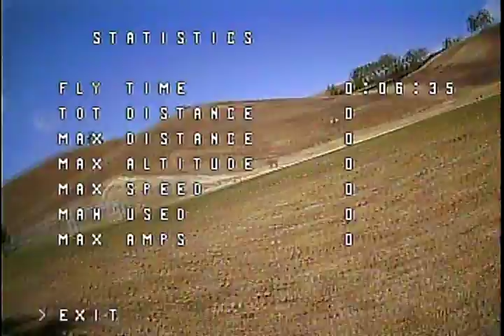Mxp 230 practice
Xhover 230 practice after PID tuning, getting smoother